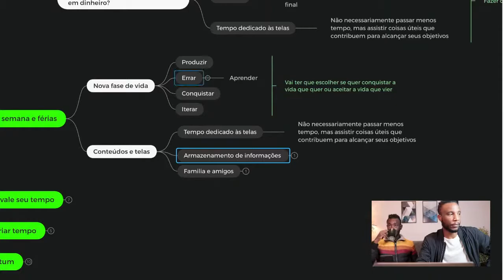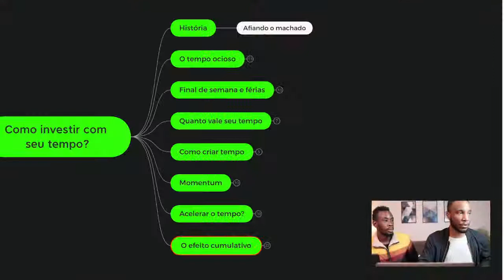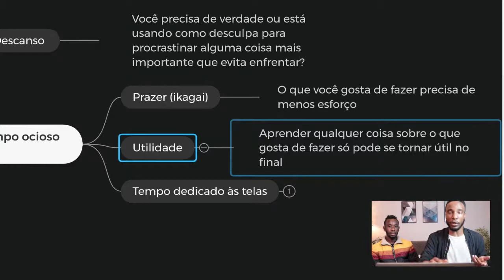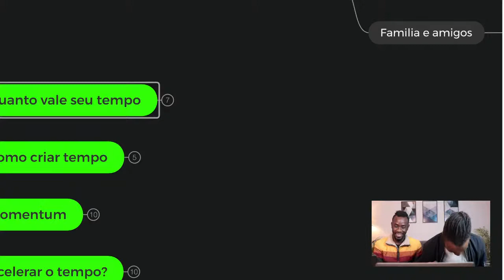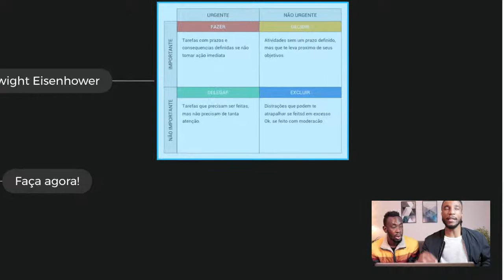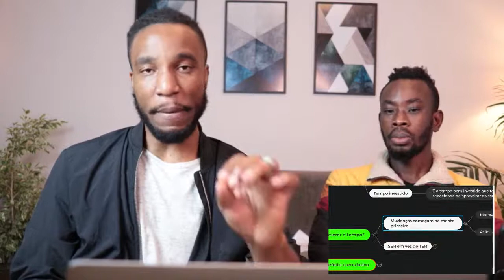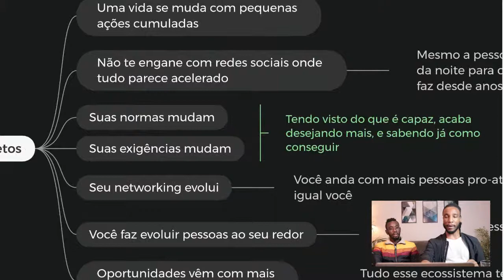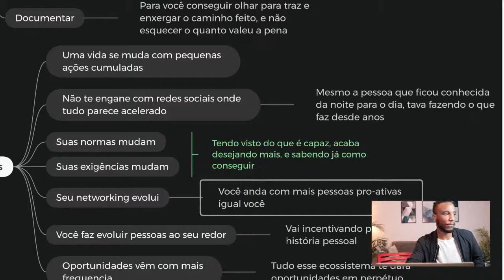LIVE 3 - No que investir para ganhar mais grana?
A grana está curta? Porém o negócio precisa sair do papel? Tem riqueza no seu tempo! Vamos te mostrar como fazer o seu valer, investindo melhor seu tempo.